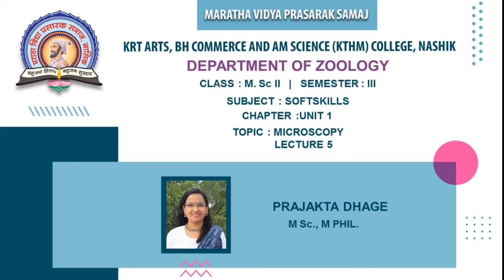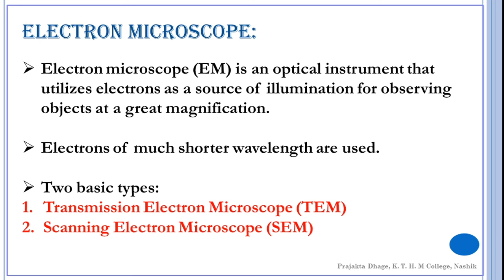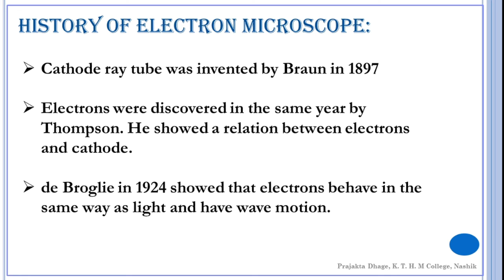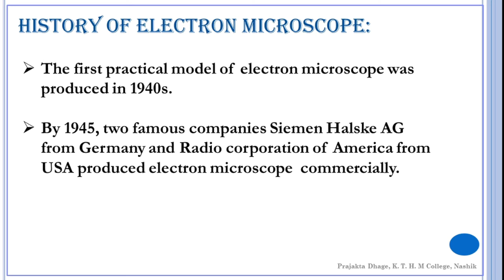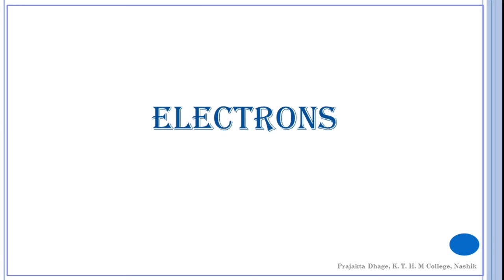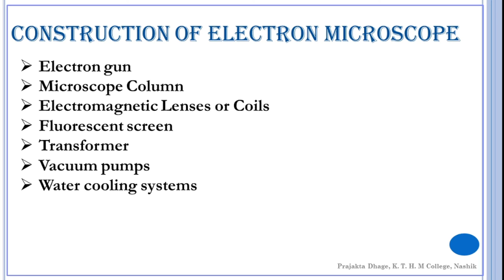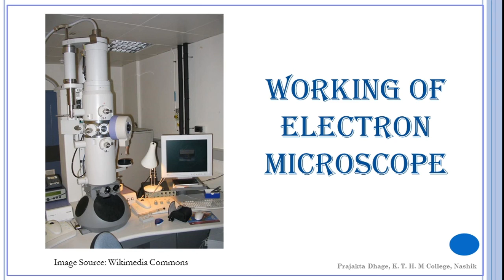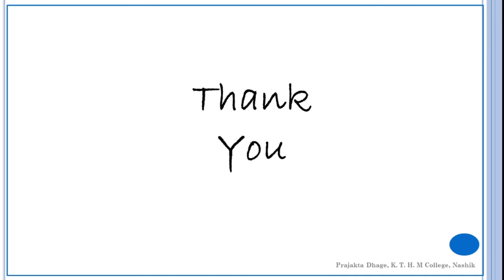MSc II Sem III | Skill Oriented Techniques in Biological Sciences | Unit I | Electron Microscope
Ms. Prajakta Dhage | MSc II  Sem III | Skill Oriented
Techniques in Biological Sciences | Unit I |
Principle and working of microscope, Simple, compound, phase contrast, electron and florescence
Topic : Electron Microscope
Principle, Working,
 Application